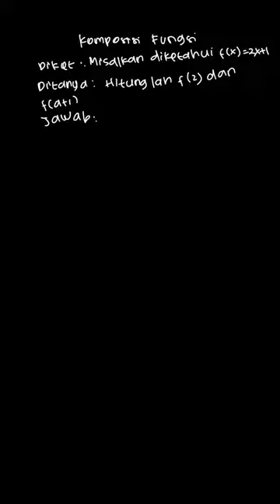Misalkan diketahui f(x)=2 x+1 Hitunglah f(2)... | Bupena Matemati | Kelas 10 | 6 | Matematika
✅ Dalam video ini kita akan membahas: Misalkan diketahui  f(x)=2 x+1
a. Hitunglah f(2) dan $f\mleft(a+1\mright)$.
Tema:
Kelas: 10
Mata Pelajaran: Matematika
Bab: 6
Buku: Bupena Matematika Kelompok Wajib Untuk SMA/MA Kelas X

👉 Buku yang telah tersedia:
Di mana kamu dapat menemukan kami?